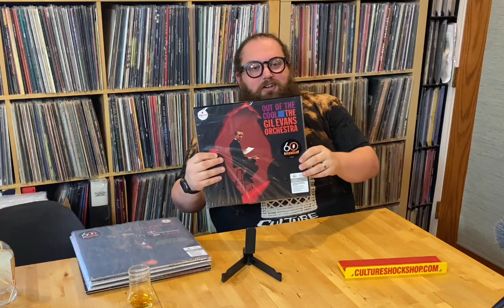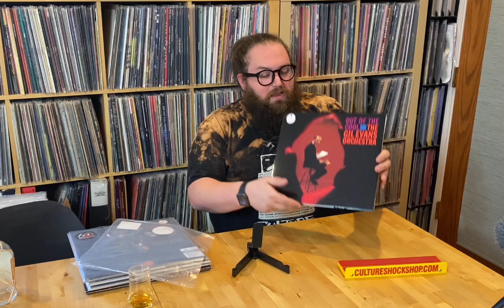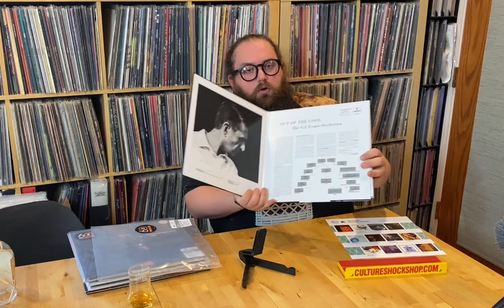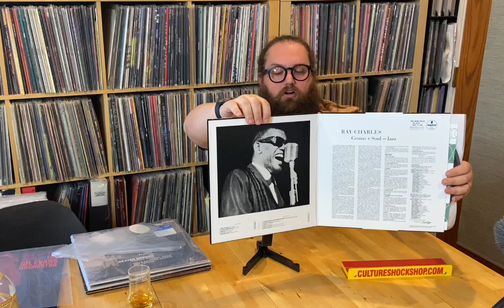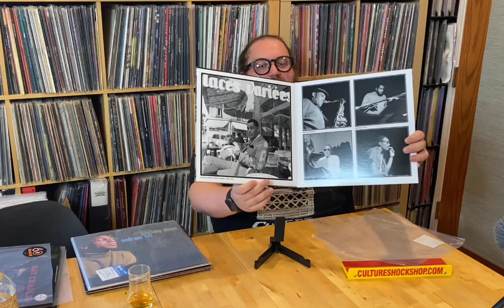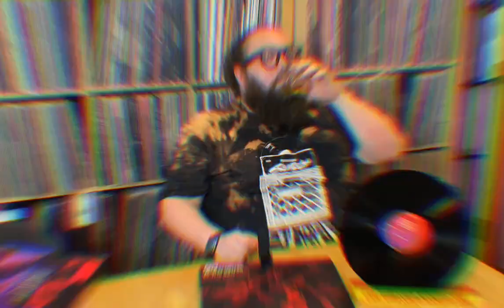2 sides of Blue Note Tone Poet, 2 Acoustic Sounds Series audiophile jazz vinyl & Amy Winehouse BBC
2 new Blue Note Records Tone Poet audiophile releases Dexter Gordon “One Flight Up” & Andrew Hill “Passing Ships”

2 new Acoustic Sounds series Impulse 60 Ray Charles “Genius + Soul = Jazz” and The Gil Evans Orchestra “Out of the Cool”

Amy Winehouse “At the BBC”

Culture Shock Vinyl Happy Hour with Skyler Davis Season 4 Episode 17

Check out our staff picks and records mentioned in the video at this link...

Check out some Blues/Jazz records at this link

Visit the Culture Shock website for shipping in the 48 states or choose free in store pickup

Pick up a Culture Shock shirt at this link!

Mark your calendars for Record Store Day 2021! Drop 1 is June 12th & Drop 2 is July 17th.

Culture Shock Clothing & Records
Established in 2006
2239 Charles St.

Cultureshockshop.com